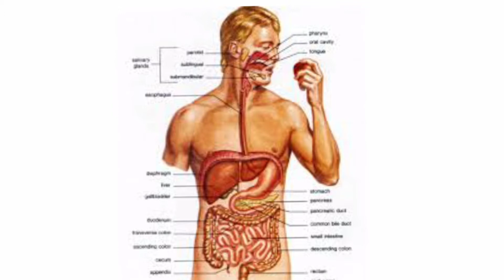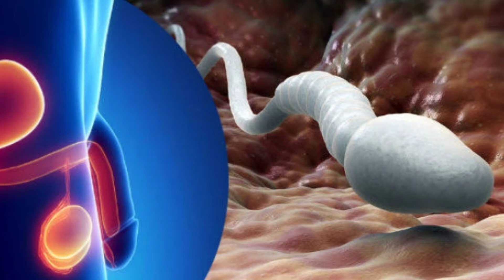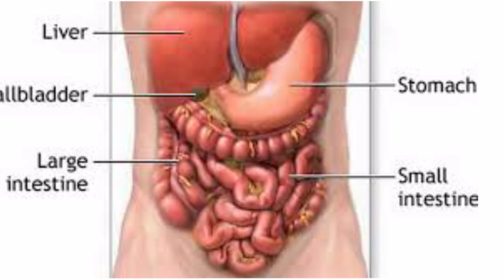Reduce Belly Fat By Applying Coconut oil in Belly Button | தொப்பை குறைய தொப்புளில் எண்ணெய் வைக்க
in this video shared about applying of coconut oil to the belly button helps to enrich the body with various health benefits. including Improves fertility.Coconut oil has medium amount of testosterone, which helps to boost the fertility power in the body. It even helps to reduce the belly fat from the body.

To know more information about reduce  belly fat by using cocooil watch below link

- Tips for Weight loss and reduce belly fat naturally || உடல் எடை மற்றும் தொப்பை குறைக்க ஈஸியான டிப்ஸ்

Lose body weight and belly fat fast by using horsegram || உடல் மற்றும் தொப்பை குறைய – கொள்ளு

- Drink Rose Tea for Faster weight Loss || உடல் எடை வேகமா குறையனுமா?

- தொப்பை இடுப்பு பகுதி சதை மிக வேகமா குறைய | Hip Fat|Belly Fat Burning Drinks to Get a Flat Tummy Fast